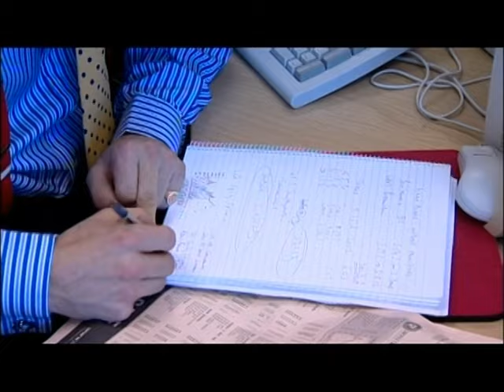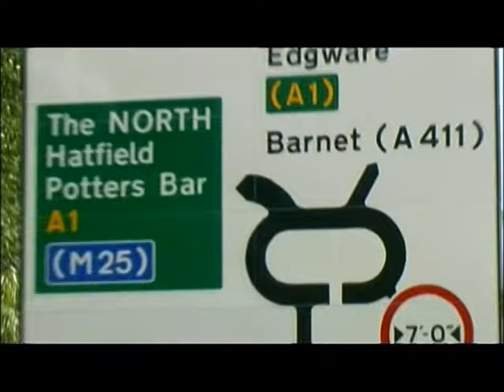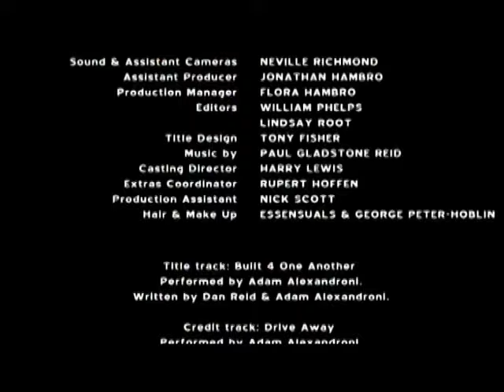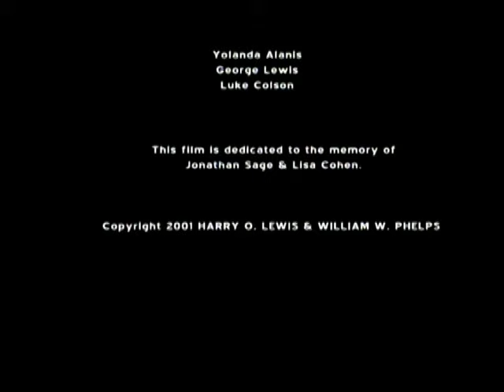"A-1"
"A-1" is a short, intense drama set in London about the young posh set at the turn of the millennium.  Starring Harry Lewis.  Written by Harry Lewis and William Phelps.  Directed by William Phelps